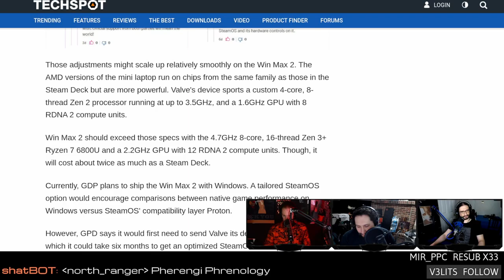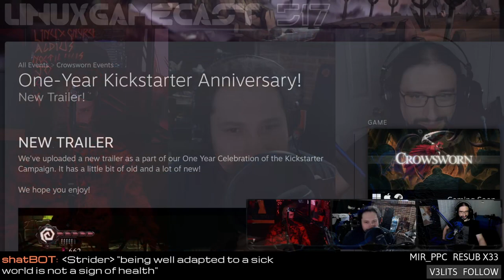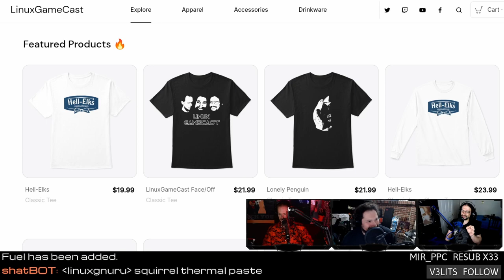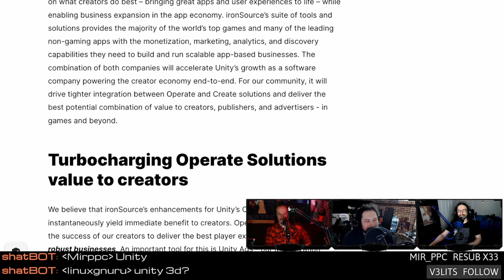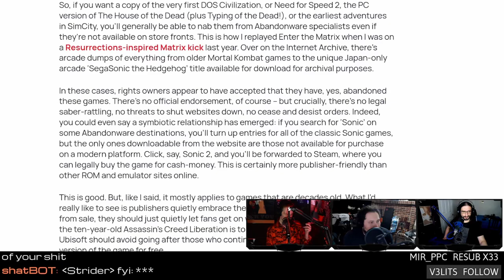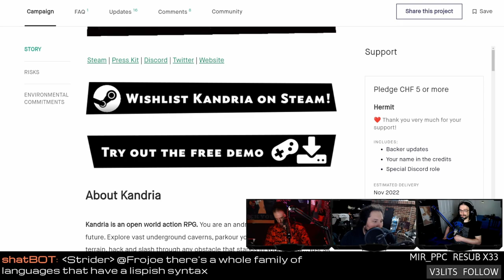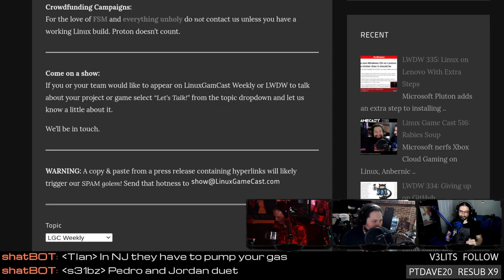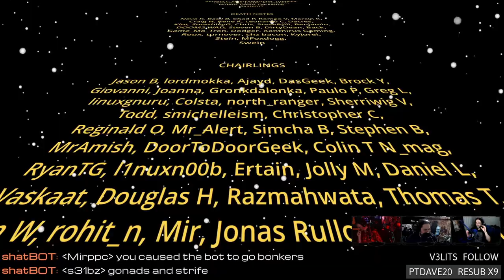Arc A750 graphics performance and SteamOS on the GPD Win Max 2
Support future episodes directly Intel shows off Arc A750 graphics performance, Valve wants to put SteamOS on the GPD Win Max 2, Crowsworn releases a new trailer, updated driver requirements for Proton, and delisting games for fun and profit.
SHOW BUSINESS
SUPPORT BUSINESS
FOLLOW BUSINESS
TIMESTAMPS BUSINESS
00:00 Intro
01:26 Squirrel update
07:01 SteamOS for the GPD Win Max 2
09:41 Proton Experimental requires updated drivers
12:06 Baldur's Gate: Dark Alliance II
15:11 RC racing with Crazy Wheels
18:41 Crowsworn 1 year update
21:56 Armello removes Linux support
29:01 LGC vs Kimiko Miyashiro
32:12 Intel Arc A750 does not impress
40:57 Unity merges with adware company Ironsource
46:37 Publishers delisting games
52:37 DXVK now requires 5X series Nvidia drivers
55:32 Making games with LISP with Kandra
58:02 Review: Fake Racing
01:09:32 Emails